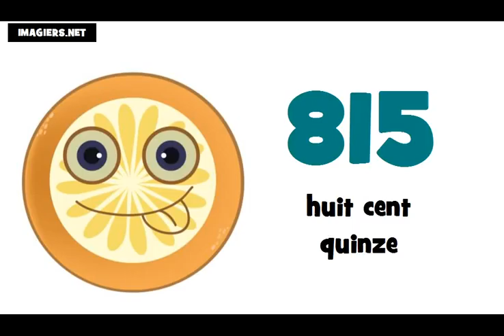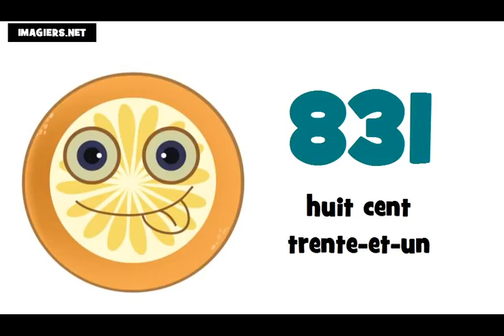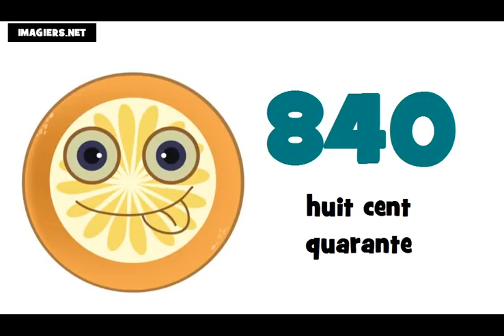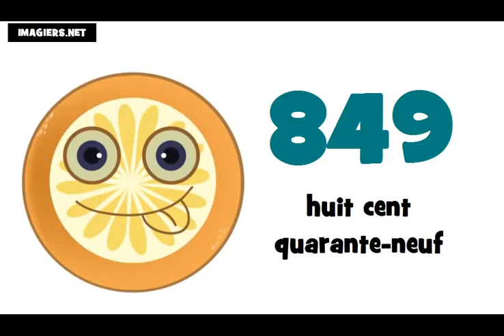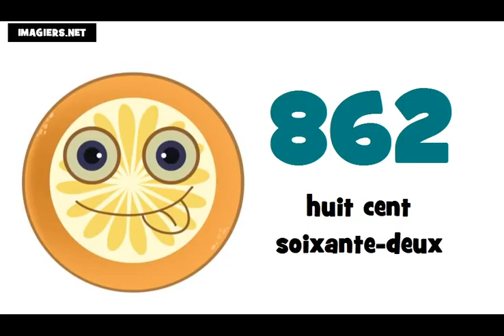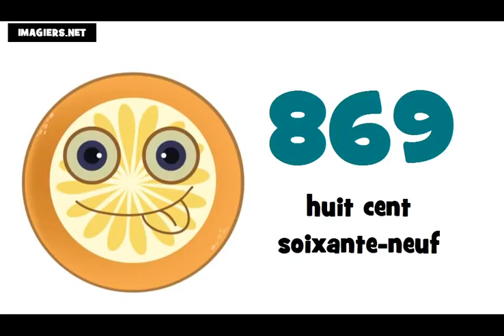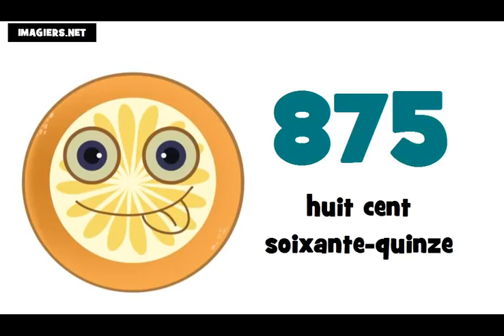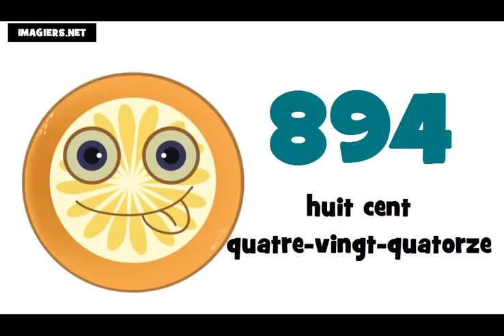☺ Aprenda francês # Aprender hablar en francês ★ 800 ► 900